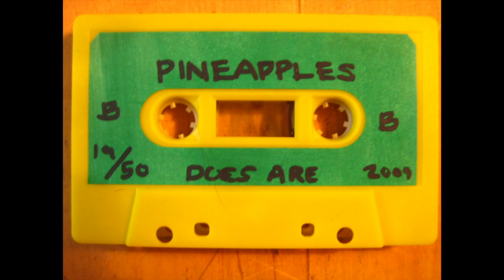"Pineapples" - Superbud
"Nile" cassingle B-side
July 1st 2009

Superbud is Andy White & Sean O'Loane
Orlando, FL